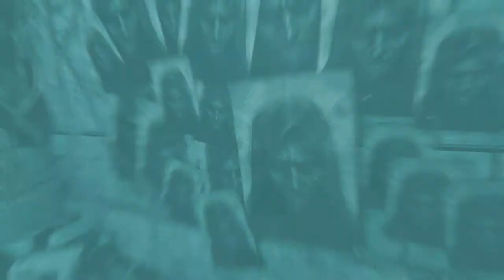검은네로] 씨프씨프4 -대도를 가장한 암살자- [26]